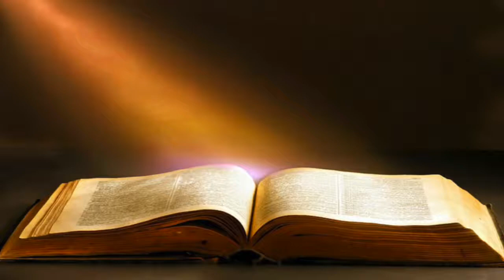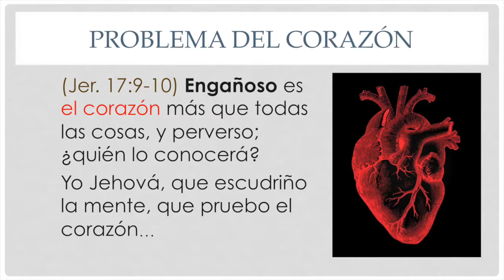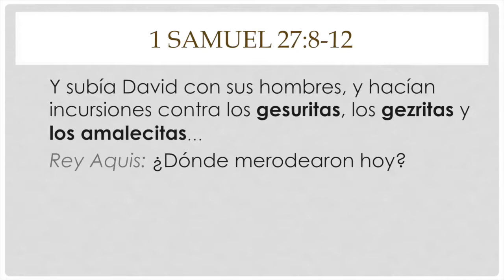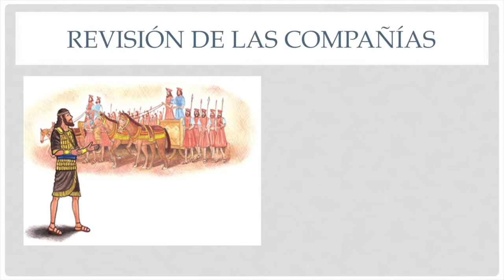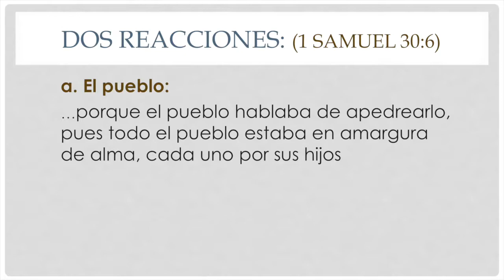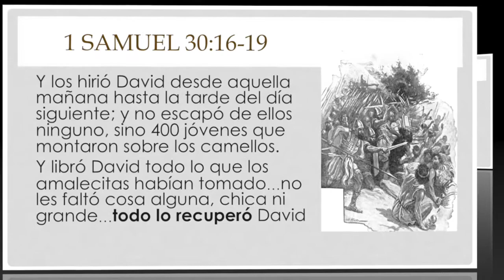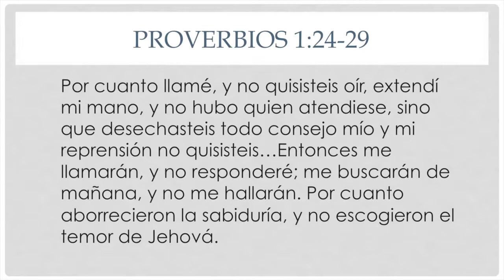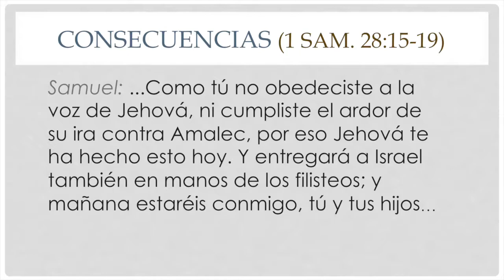1 Samuel 27-30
Estudio de Biblia - 1 Samuel 27-30
En esta lección:
- Consejos del Corazón
- Leyes del Botín en la Guerra
- Consulta a Jehová

podcast en iTunes - Cita Divina